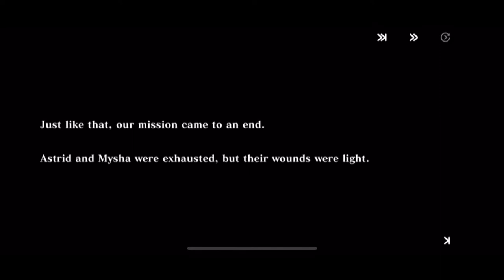THE THIEF | Evertale # 10